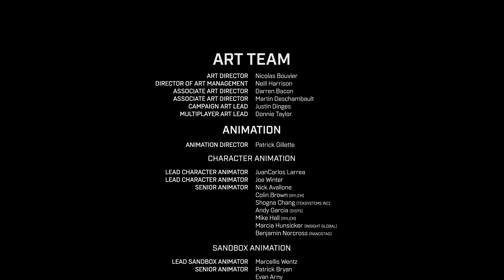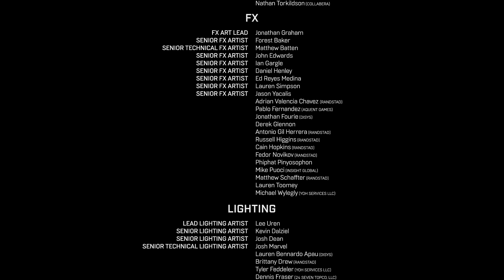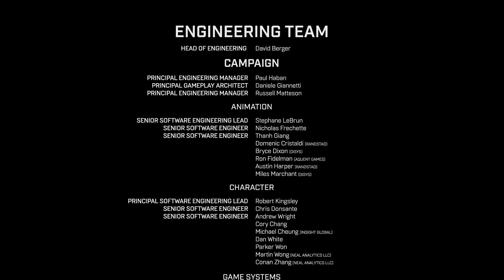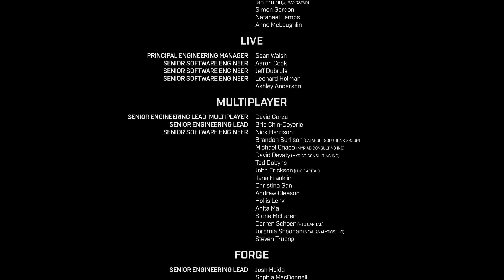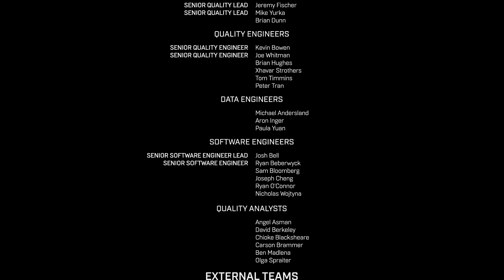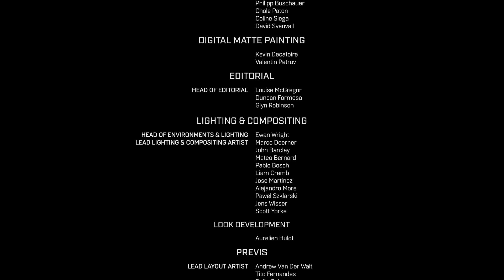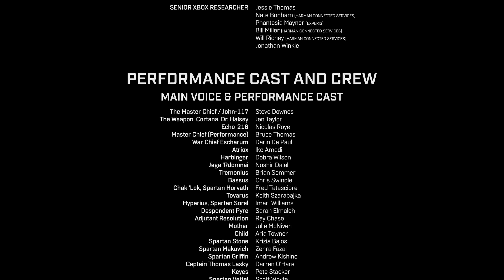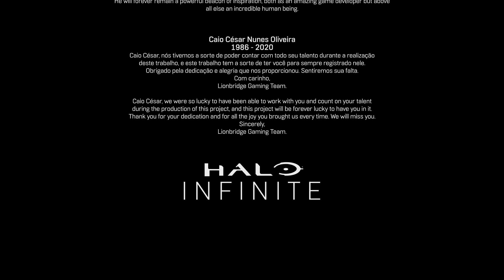Halo Infinite part 35 It's not over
There's still things we can do